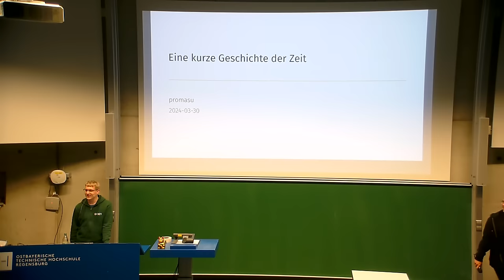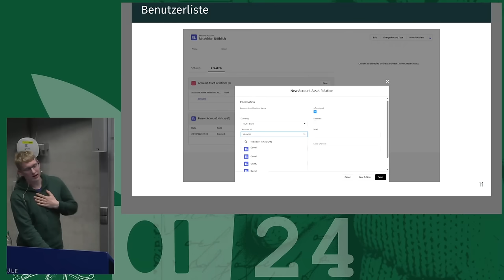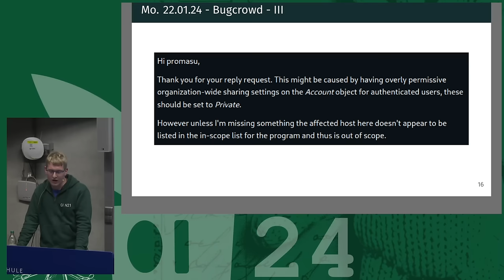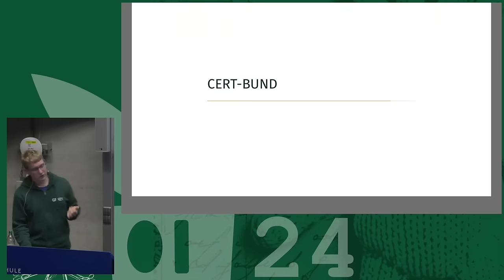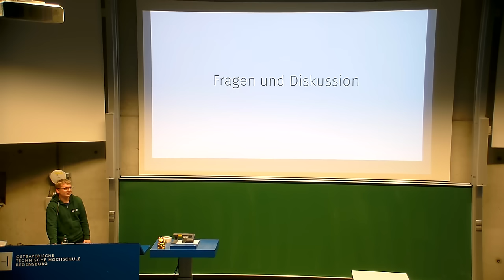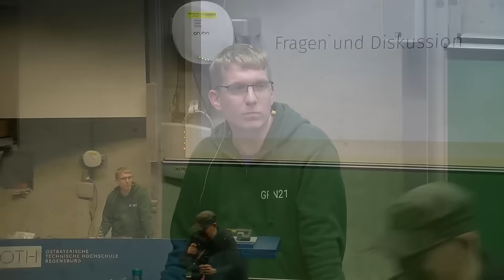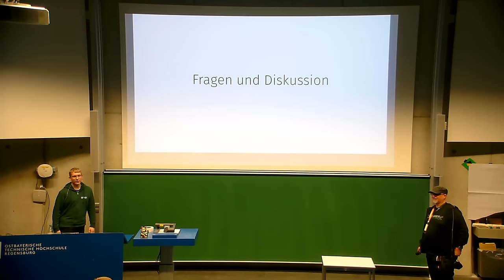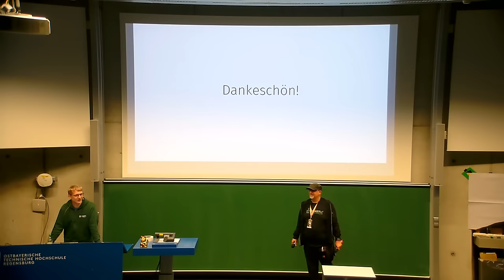EH21 - Eine kleine Geschichte über Sicherheitslücken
Ich habe aus Versehen eine schwerwiegende Sicherheitslücke gefunden und berichte von meinen Erfahrungen mit den Behörden und der betroffenen Firma.

Das Melden einer Sicherheitslücke ist einfach, oder?
Ich dachte das zumindest, als ich nach einem falschen Klick sehr viele Kunden- und Firmendaten auf meinem Monitor hatte.

Naja falsch gedacht...

Ich möchte hier von meinen Erfahrungen berichten und Tipps geben, wie man in einer ähnlichen Situation vielleicht besser und effizienter Handeln kann.

promasu